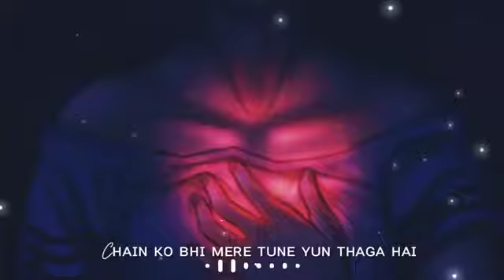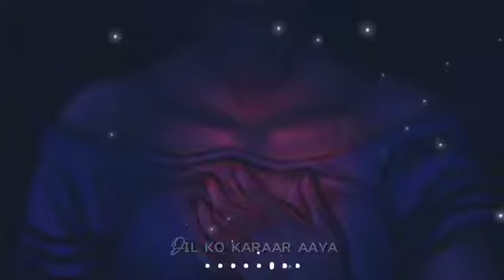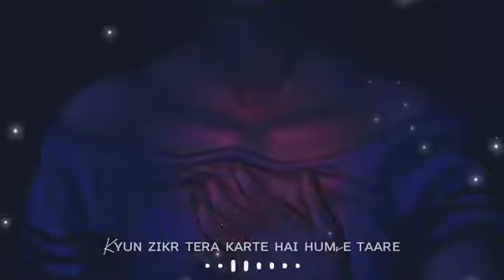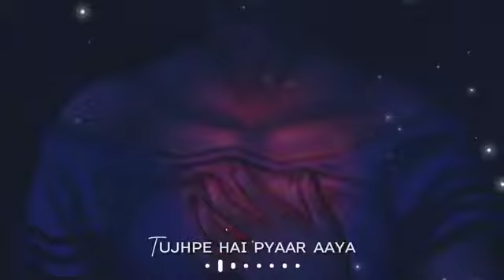Dil Ko Karar Aya tujh pay hy pyar hy full song....